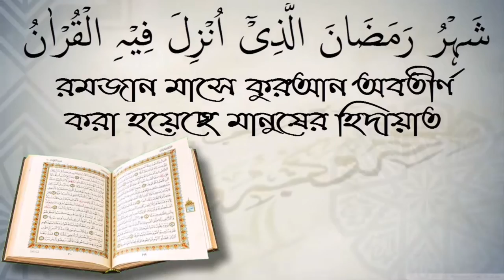সীরাতুন্নবী পালন করার বিধান। শায়েখ আখতারুল আমান মাদানী।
সীরাতুন্নবী পালন করার বিধান। শায়েখ আখতারুল আমান মাদানী। স্বাগতম আপনাকে AL FURQAN media.